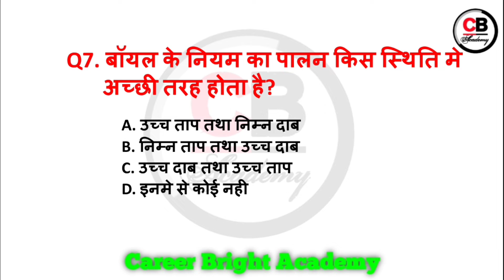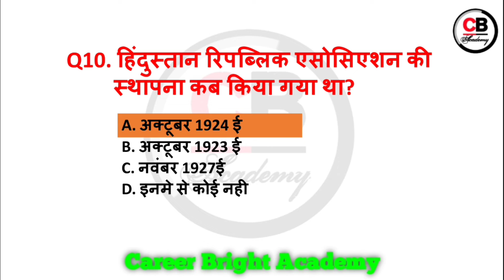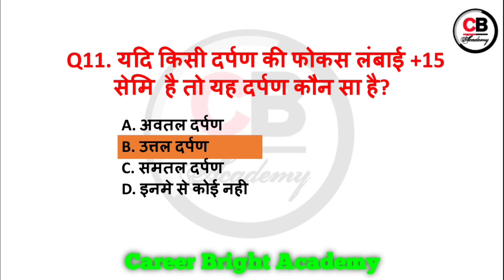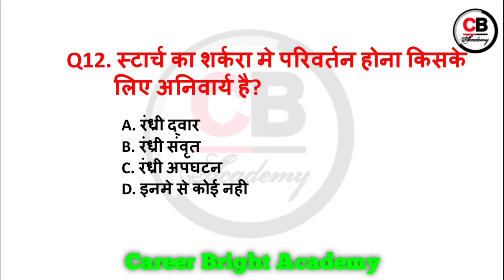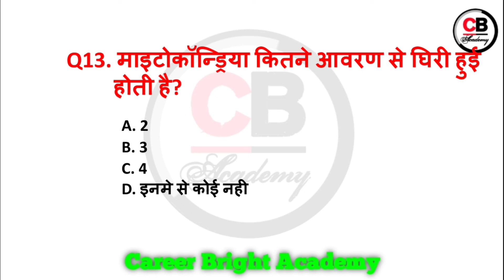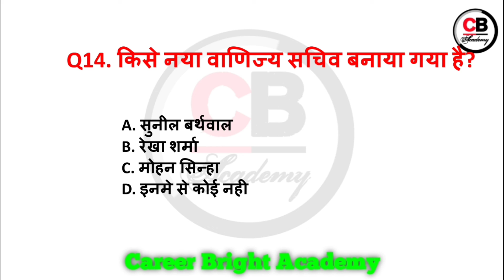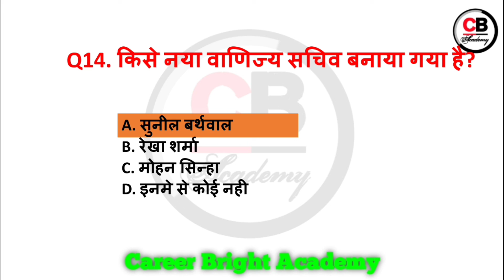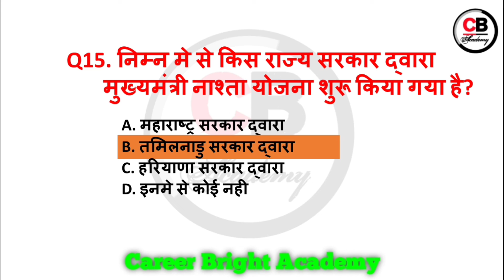Top Gk Gs Question In Hindi || Gk Gs Question Answer By Group D,GD,Alp,Bihar SI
Discription:-

📱👉 :-  Dosto mai aaj apke liye es video me science ke most important question and answer laya hoo joh apke liye bahot hi important rahne wala kyoki es video me mai apke jitne bhi previous exam huye hai unke questions ko batata hoo kyoki jitne bhi exam hote hai unme se nineteen percent questions previous year ka hota hai jo ki exam ke liye bahot jayada important rahane wala hai toh video ke ant tak zarror dekhiyega chahe aap
kisi bhi exam ki taiyari karte hai example, NTPC , Group D, SSC GD , CPO, CDS, UPSSSC, UPSC , CGL, CHSL, ALP, Bihar police, clerk, CDS And all other exam ki taiyari karte ho
Dosto main apke liye pratek din science , current affairs, economic, geography, Hindi, etc se releted video , shorts video lata hoo joh apke liye bahot zayada important rahane wala hai toh friends aaj hi hamare channel ko join kare aur apne taiyari ko sahi disa me lejaye

Science_practice_session_for all previous _year questions

🙏आगामी सभी एग्जाम के लिये आपको हार्दिक  शुभकामनाएं🙏

        BY :- Career Bright Academy

PDF_ class notes_ class_ schedule for daily_ class.